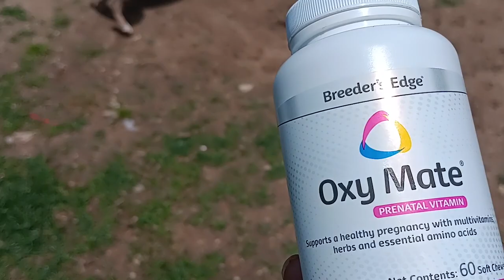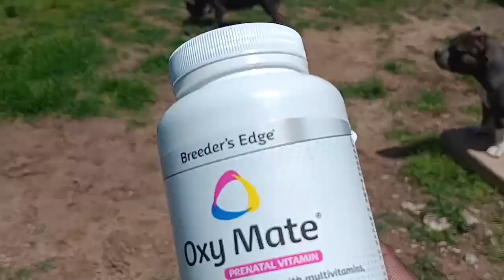will oxymate really work our American Bully Luna